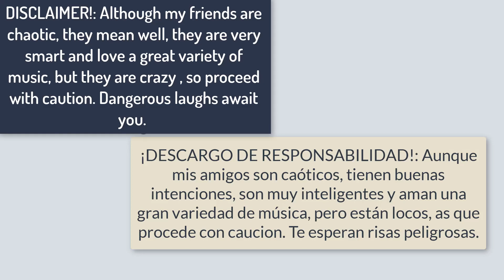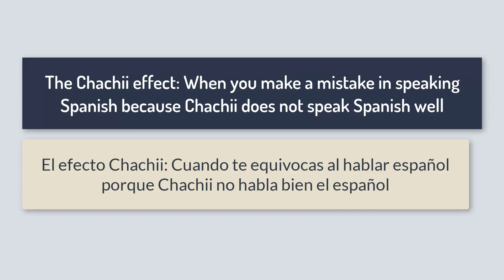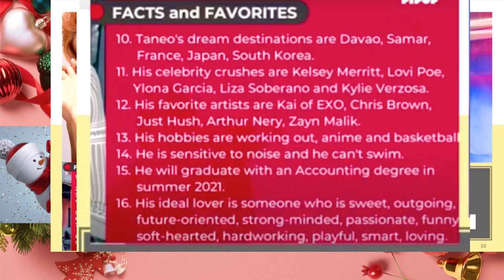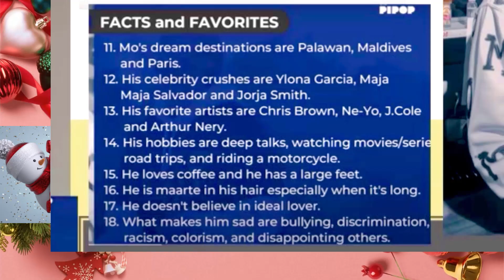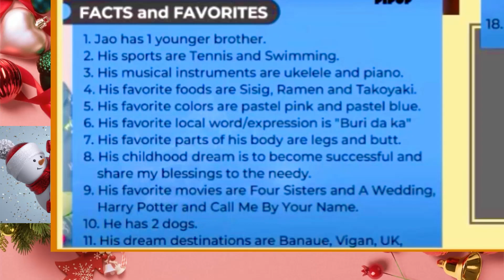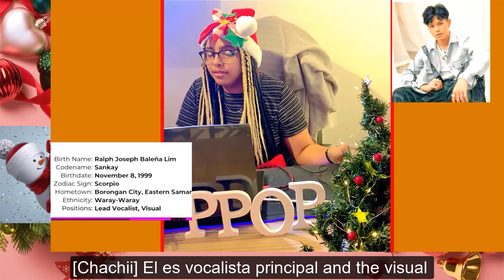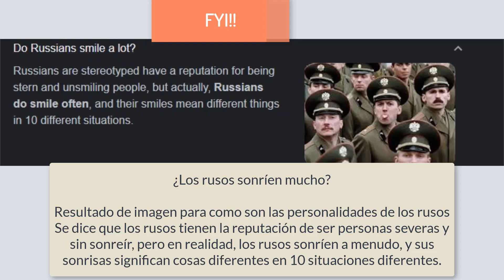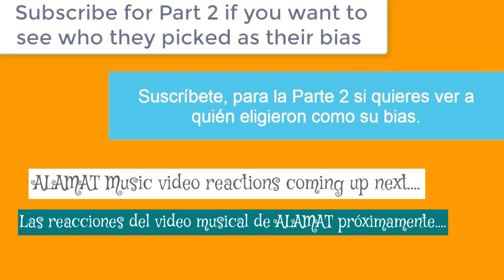🇩🇴🤭🫣(ENG) Conociendo a @ALAMAT en Dominican Republic for the first time 🇵🇭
What happens when you talk about a PPOP group with KPOPers for the first time? Watch to find out on this weeks episode.

TIMESTAMPS
Preview
Intro
Alamat
Member Profiles
Final Thoughts